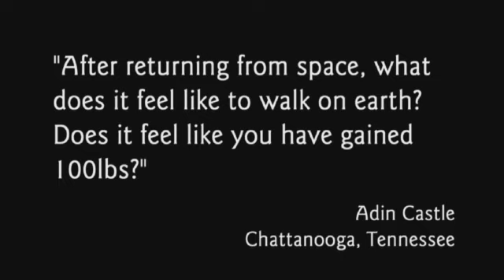US Air Force Academy STEM- Ask An Astronaut- Col Jim Dutton- NASA STS-131 pilot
Part of a series of questions from K-12 students nation-wide for NASA Astronaut USAF Col Jim Dutton. Video 3
The University of Colorado at Boulder STEM outreach and NASA Astronauts Joe Tanner and USAF Col (retired) Jim Voss are also helping us with this effort!
We took questions from K-12 student across the nation in Dec 2012 and Jan 2013 and our NASA astronauts and partners are helping us answer them! Look for videos over the coming weeks! Thank you to everyone who has supported this project!